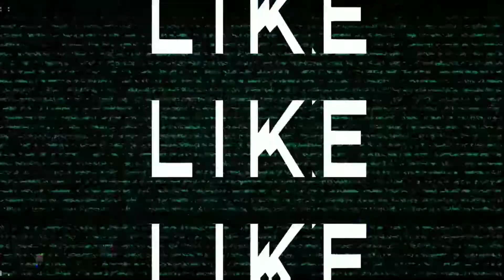mixing baking soda in vinegar|💥💥 what happen |when we mix baking soda and vinegar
hello guys haar hafte ki tarah isss hafte bhi hmm ek new video leke aaye hai iss bar video aaane mai thodi late ho gayi video mai hamne science experiment kiya hai jo ki bhot hi jada majedar hai
iss video mai hamne baking soda+vinegar+tissue paper+water bottle ka istmal kiya hai iss experiment ko karne ke baad bohot accha result aaya hai video ko banane mai bhot mehnet lagi hai to uske liye like, share, comment jarur kare .